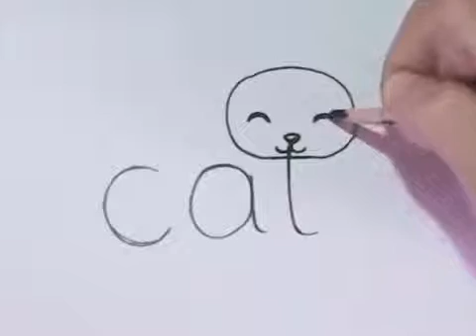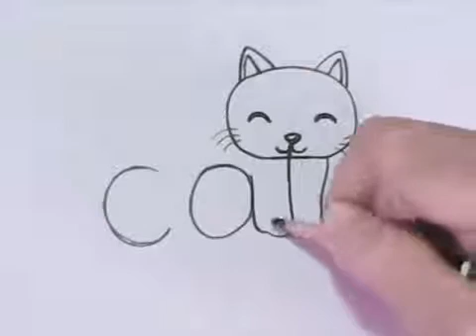Easy tricks😎👍😜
Word cat turn to draw a cat cartoons